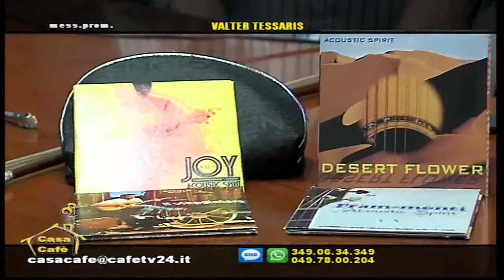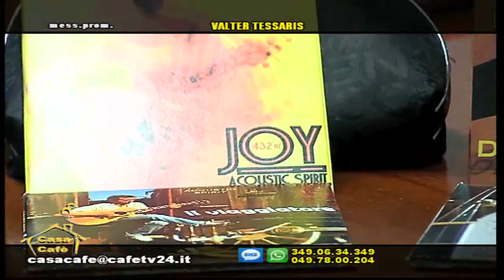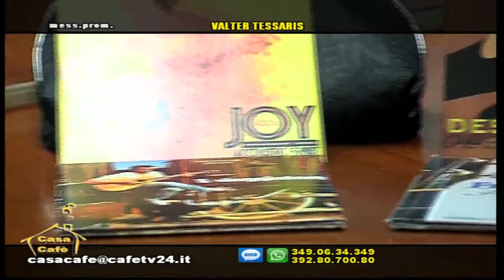Casa Cafè VALTER TESSARIS